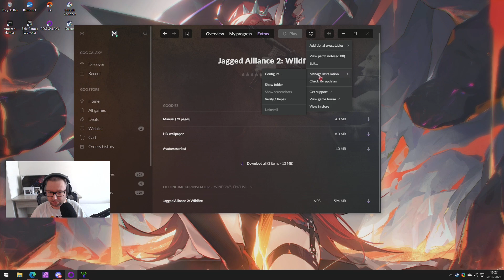Let's Play Jagged Alliance 2 Wildfire - Epizod 3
Old schoolowa giereczka, bo czas przygotować się na trzecią odsłonę, miejmy nadzieje że będzie syto!